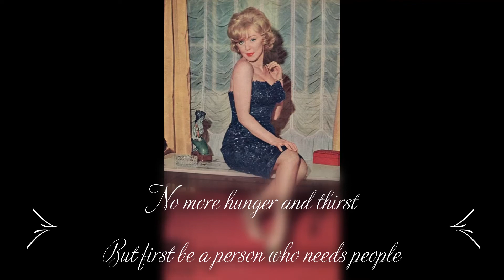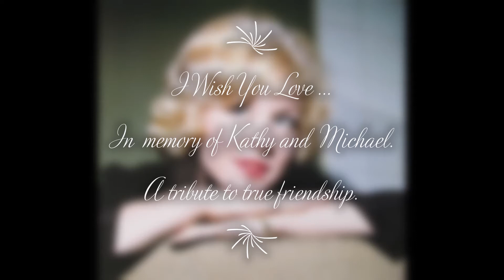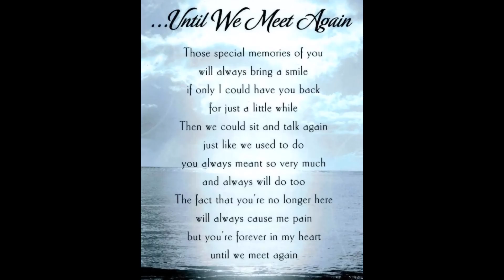Kathy Kirby sings People / I Wish You Love - In Memory of Michael Fedyszyn.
Kathy Kirby sang 'People' on her BBC TV show on October 30th 1965 to the delight of the studio audience (note the rapturous applause !) as well as television viewers at home.
'People' is a song composed by Jule Styne with lyrics by Bob Merrill for the 1964 Broadway musical 'Funny Girl' starring Barbra Streisand, who introduced the song. The song was released as a single in 1964 and Streisand went on to star in the movie version of 'Funny Girl' - the biopic of comedienne Fanny Brice.

Next, Kathy sings ' I Wish You Love ' which she featured on her BBCTV show on February 12th 1966.
'Que reste-t-il de nos amours' (What Remains of Our Loves?) is a French popular song, with music by Léo Chauliac and Charles Trenet and lyrics by Charles Trenet. The song is best known to English-speaking audiences as 'I Wish You Love' - with new lyrics by American composer and lyricist, Albert Askew Beach.

We hear Kathy's live version again, in loving memory of Michael Fedyszyn, who passed away suddenly and unexpectedly in March 2022.
After meeting Kathy in 1981, Michael  became part of Kathy's close inner circle - one of  just a few trusted friends she could always rely on.
As Kathy wrote on the photo - Michael was especially, exceptionally nice !
There were some great times at Kathy's flat on Gloucester Terrace in London, as well as at Omega House in Sussex Gardens (where she met her last boyfriend, Alan, who is mentioned in the letters) before she moved to a flat in Emperor's Gate SW7 - which became Kathy's sanctuary from the outside world.
Michael remained a loyal friend to Kathy over the years, and a life-long best friend of Mark Willerton since they met at primary school.
A friendship quote - "They say friends are the family we choose. Friendship transcends death - memories made will never be forgotten and created a lasting impression on those they left behind".

Obituary
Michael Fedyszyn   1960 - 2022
Spalding man Michael Fedyszyn has passed away at the age of 62. Michael was born at the old Johnson Hospital in 1960, the only son of the late Mabel and Joe Fedyszyn.
Michael's father, Joe, had been a prisoner of war and had been held at the P.O.W Camp in Fulney. Joe wasn't allowed to return to the Ukraine after WW2 ended and made his home in Spalding, where he met and married local girl Mabel Arnold in 1956. But after restrictions were lifted he was able to visit his homeland in 1993 - and at long last Michael met the other half of his family.
Michael attended St Paul's Primary School and afterwards continued his education at the Gleed Boys' School ( Spalding Academy).
After leaving school in 1976, Michael went on to become the head chef at the Red Lion Hotel  - working alongside Spalding legends including the late Terry Goddard, Wally Page and the owner of the hotel at the time, Bob Jones.
In 1983 Michael had a change of career and became a care assistant at Hovenden House, the Leonard Cheshire Home, where he worked for the next 25 years and gained his NVQ qualifications looking after adults with physical difficulties.
He then worked at Grenoble Care Home until its closure, and later worked at Southernwood Care Home. He retired in 2018 to look after his ailing mother.
Michael's main interest was music and from a young age he collected records from the 40s, 50s and 60s. He went on to meet many stars of yesteryear including Diana Dors, Ruby Murray, the Beverley Sisters, Joan Regan, Eartha Kitt and was a close friend of the singer, Kathy Kirby.
Michael passed away suddenly and unexpectedly on March 10th, leaving behind his Aunt Glad and Uncle Bun Hare, cousins including Ann Harding, Ian Earth and Janet Burgess as well as lifelong friend, Mark Willerton.
The family would like to thank J.Willson Funeral Directors and the Woodlands Hotel for their professional services.